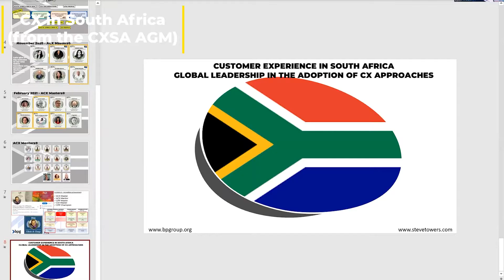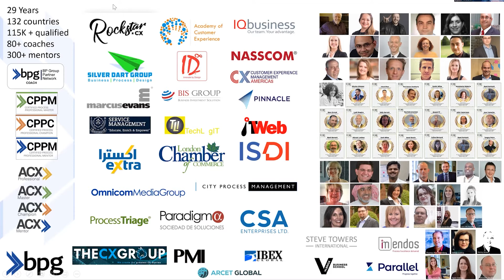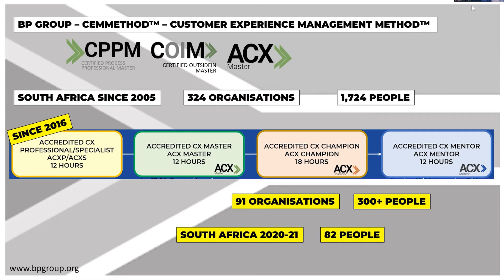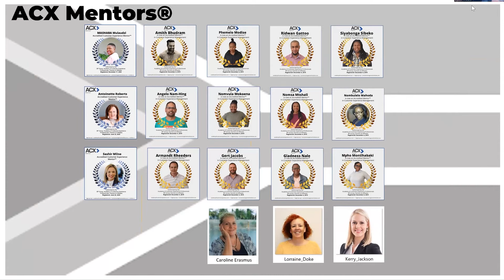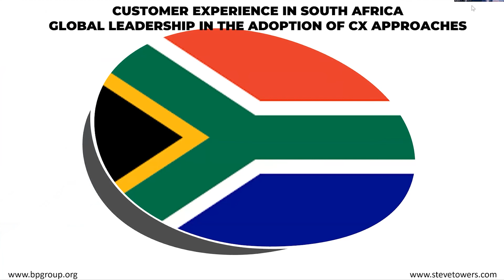South Africa Customer Experience State of the Nation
South Africa leader in CX?